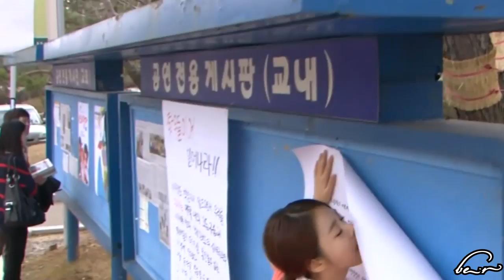[Fanmade] In My Dream ft Siwan&&Seungyeon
Karma will come back to hunt, you'll reap what you sow. Seungyeon and Siwan's life in the past is continuously reappearing before them but they don't have a clue who they were in the past. Was the murderer ever found? What happened to Siwan. Wait for part 2.

Song: ALi - In My Dream
Clips: Moon Embraces the Sun, Jang Ok Jung, Missing You, Triangle